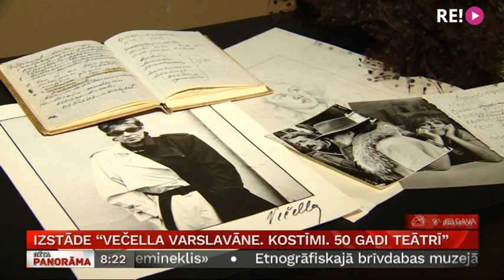Izstāde “Večella Varslavāne. Kostīmi. 50 gadi teātrī”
Latvijas Kultūras akadēmijas Eduarda Smiļģa Teātra muzejā skatāma izstāde “Večella Varslavāne. Kostīmi. 50 gadi teātrī”.
   Viņa  bija  viena no   ievērojamākajām 20. gs. 2. puses un 21. gs. sākuma teātra un kino kostīmu māksliniecēm – viņas  radītie kostīmi izceļas ar ekstravaganci, sevišķu gaumes un stila izjūtu un tie  precīzi iekļāvās izrāžu un filmu stilistikā.
   Izstāde būs atvērta līdz februāra beigām. To aplūkoja žurnāliste Ilze Strenga.